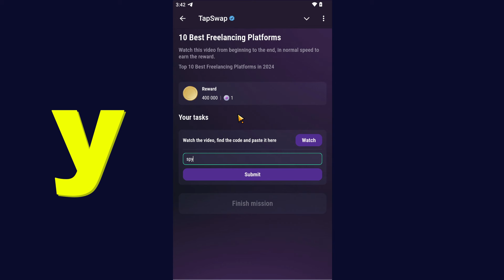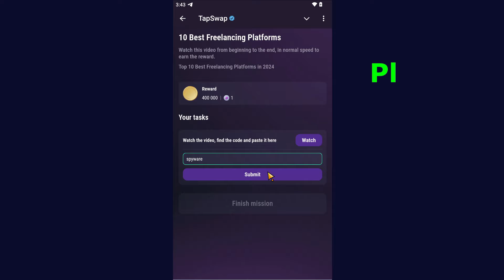Top 10 Best Freelancing Platforms in 2024! | Tapswap Code Today New Task Video Code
Top 10 Best Freelancing Platforms in 2024! | Tapswap Code Today New Task Video Code | Tapswap Code video daily today